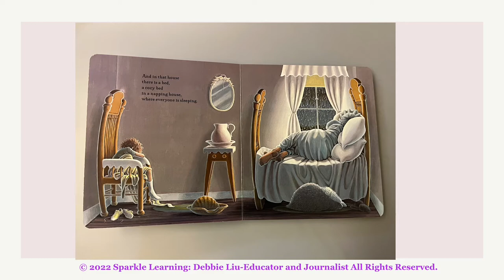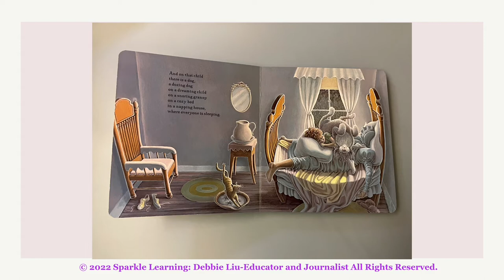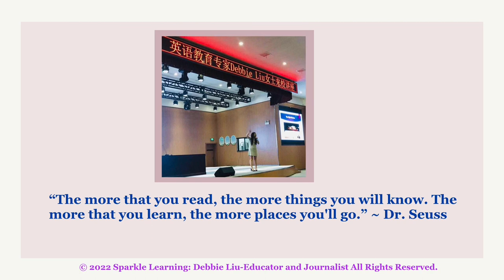💝 Sparkle Picture Book Reading: The Napping House-Written by Audrey Wood / Illustrator: Don Wood 🌈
I believe that most of the children around the world love reading picture books and how many great stories have you read before?

Now let’s find out more about Audrey Wood’s picture book-The Napping House, shall we?